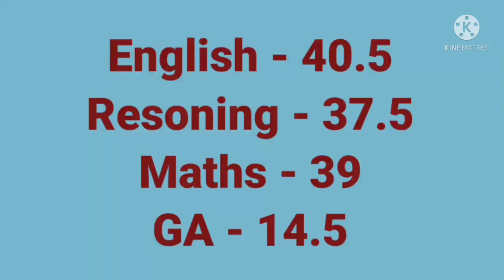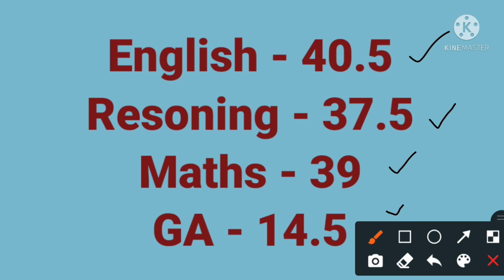SSC CHSL 2020 My Raw Score After Answer Key | SSC CHSL Answer key 2021 Out क्या रहा मेरा Safe Score